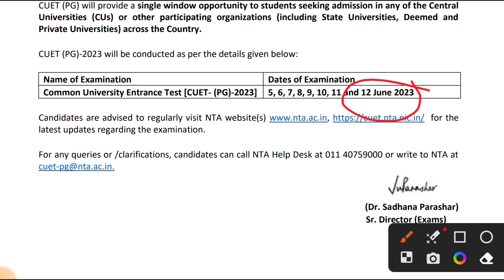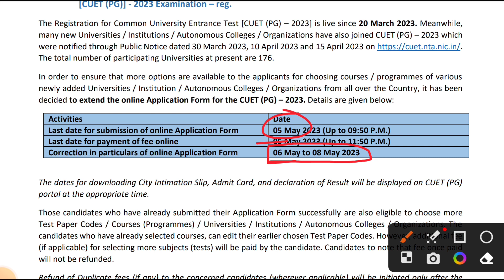BIG NEWS 📣 CUET PG Exam Dates Out 🔥 | CUET PG Important Updates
वीडियो से सम्बन्धित कोई सुझाव या राय हो तो अवश्य कमेन्ट करके बताये। 🙏🙏🙏

🔴 टेलीग्राम ग्रुप में join करें - How to preparation SANAKRIT Net JRF

               ▶️ हमारी दूसरी वीडियो भी देखें ▶️

💥 CUCET M.A Sanskrit Exam Preparation -

 • CUCET M.A Sanskri...

💥 वैदिक साहित्य :

 • वैदिक साहित्य | V...

💥 दशरूपकम् :

 • दशरूपक | Dashrupak

💥 तर्कसंग्रह :

 • तर्कसंग्रह | Tark...

💥 नाट्यशास्त्र :

 • नाट्यशास्त्र | Na...

💥 नीतिशतकम् :

 • नीतिशतक | Nitisha...

i
💥 Sanskrit Short Videos :

 • संस्कृत श्लोक  | ...